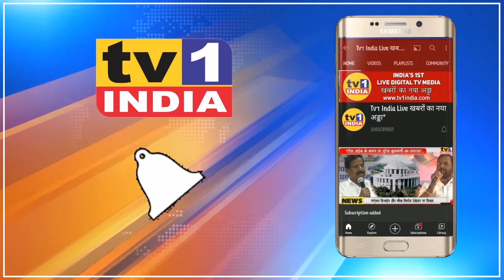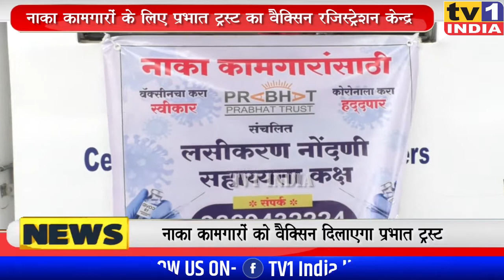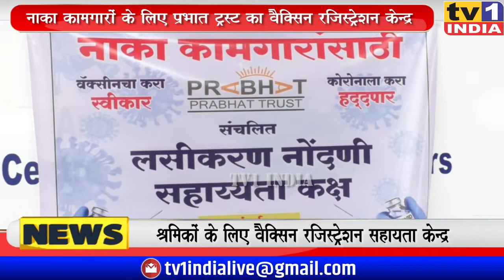Prabhat Trust launches Corona Vaccination Registration Campaign for Naka Workers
कोरोना को हराना है तो सबको टीका लगवाना है..इसी लक्ष्य के साथ सरकार ने 1 मई से मेगा वैक्सिनेशन कार्यक्रम प्रारंभ किया है. इस मिशन को सफल बनाने आज नवी मुंबई के प्रभात ट्रस्ट ने तलवली नाका पर श्रमिकों के लिए वैक्सिनेशन सहायता केंद्र चलाया जहां सैकड़ों नाका कामगारों ने अपना रजिस्ट्रेशन कराया.